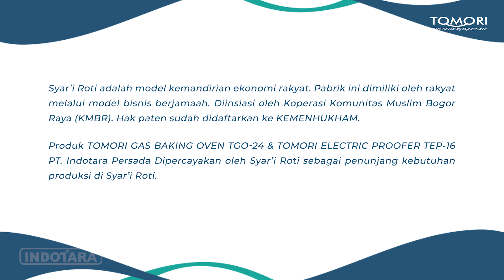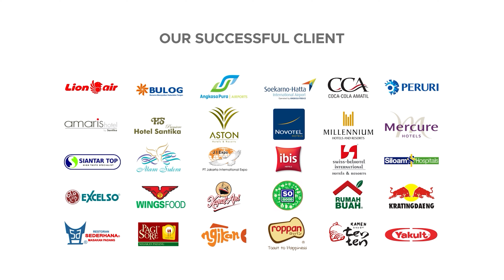TESTIMONI TOMORI GAS BAKING OVEN TGO-24 & ELECTRIC PROOFER TEP-16 - SYAR'I ROTI, BEKASI.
Tomori oven adalah salah satu alat pemanggang terbaik yang ada di Indonesia, Tomori Oven tersedia dengan berbagai model dan type dengan sumber tenaga dari Gas dan Listrik,
Tomori Oven juga tersedia dengan beberapa Jumlah Burner yang bisa anda sesuaikan dengan kebutuhan anda, dengan kontrol temperatur yang sangat mudah dioperasikan membuat pekerjaan memanggang lebih praktis dan efisien.

Untuk Informasi lebih lanjut, hubungi kami di :

Headquarter :
PT. INDOTARA PERSADA
50/F, Menara BCA Grand Indonesia

Indotara Showroom :
GRAHA INDOTARA

Singapore Office :
3 Temasek Avenue
Singapore - 039190